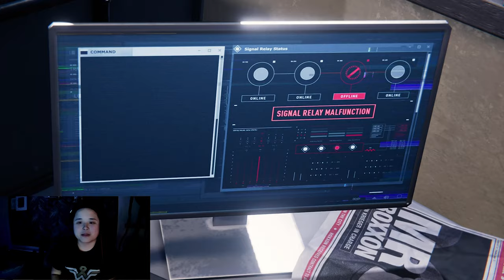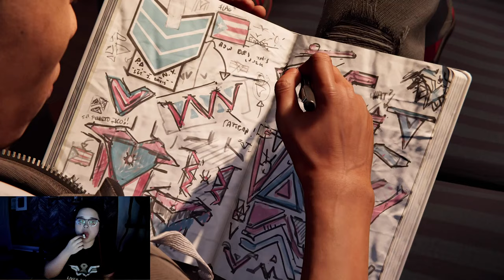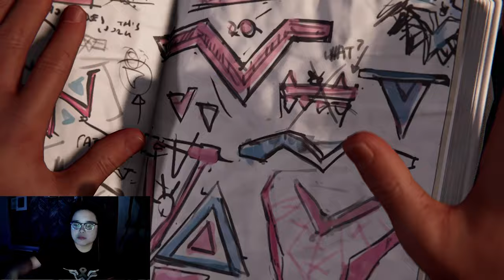WHO IS THE TINKERER? UNCLE ARRON AND THE CONFUSING TRAINS - EP 2 - SPIDERMAN: MILES MORALES PS5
Today we are finding out who the tinkerer is. Watch me struggle with Uncle Arrons train puzzle because I have no listening skills.

Let me know what you thought about this game down below. Hope everybody is doing well and staying healthy. Good vibes to you all!

This video is shot with: Elgato HD60s